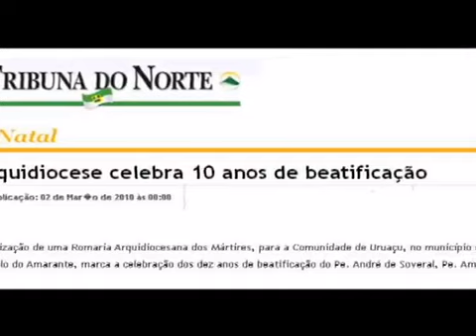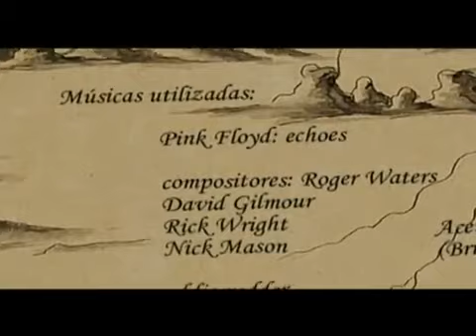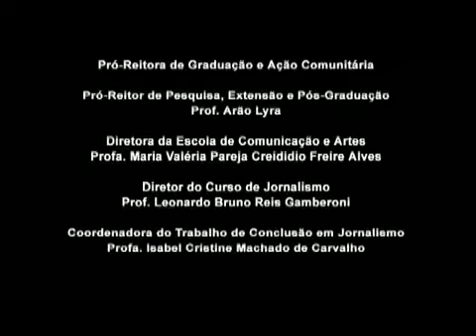Rio Grande da Fé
Aspectos Gerais do Domínio Holandês no Rio Grande

a) O Forte (Castelo Keulen) e Natal (Nova Amsterdã)
b) Destruições e massacres.
 A Conotação Religiosa.
 O Papel de Jacó Rabi.
 A causa: Insurreição Pernambucana.

Os Mártires

Mártires de Cunhaú e Uruaçu ou Protomártires do Brasil, é o título dado aos 30 cristãos que foram vitimas de dois morticínios, ambos no ano de 1645, no contexto das invasões holandesas no Brasil. O primeiro na Capela de Nossa Senhora das Candeias, no Engenho de Cunhaú, município de Canguaretama; outro em Uruaçu, comunidade do município de São Gonçalo do Amarante.

Atualmente, os mártires são lembrados em duas datas, no dia 16 de julho em Canguaretama, e dia 3 de outubro em São Gonçalo do Amarante. Esta última data é lembrada a caráter estadual: pela lei Nº 8.913/2006 é declara feriado estadual.

O começo do processo de Beatificação foi aberto em 15 de maio de 1988, mas no dia 05 de março de 2000, na praça de São Pedro, o Papa João Paulo II, Beatificou 28 leigos e 2 sacerdotes